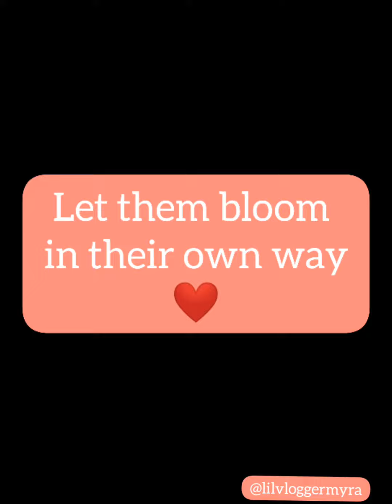Let them Bloom